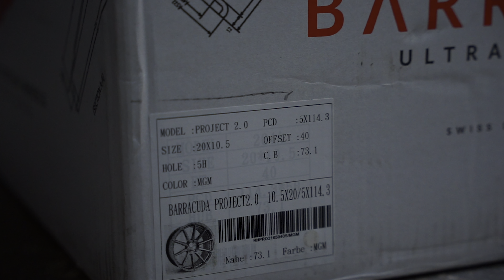Tesla Model 3 ultra leichte Felgen ⎮ Barracuda Project 2.0 ⎮ flow forged wheels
Das Gewicht der 20" Felgen von Barracuda hat mich positiv überrascht. Mit Barracuda Project 2.0 ist der Verbrauch nicht spürbar gestiegen. Dafür die Performance Eigenschaften. Mit breiten Reifen Fährt das Fahrzeug noch besser in den Kurven.